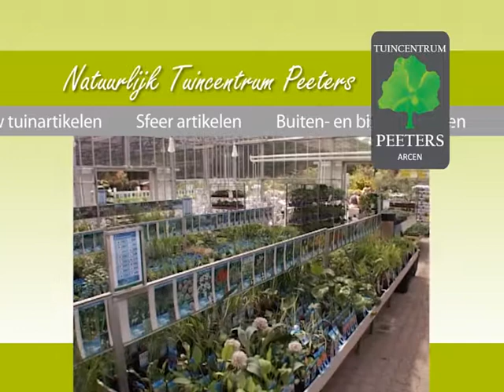Tuincentrum Peeters spot gemaakt door MediaVisible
Gemaakt door MediaVisible PromotionFilms. Kijk voor meer info op